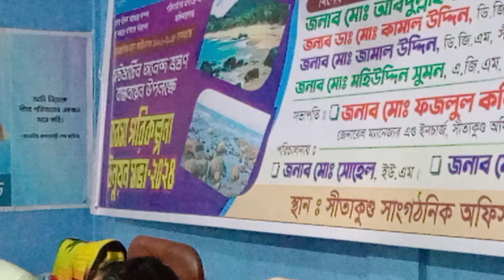সাপ্তাহিক বেসিক ট্রেনিং পোগ্রাম সীতাকুণ্ড সাংগঠনিক অফিস চট্টগ্রাম